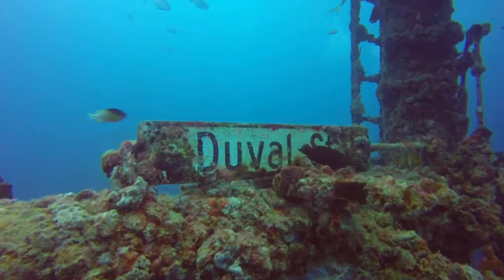Welcome to DiveMonkey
Scuba Diving Videos from around Malta, Gozo, Comino
Reef Diving, Wreck Diving, Cave Diving

Scuba Diving Videos from around Florida
Snorkeling with Manatee, Reef Diving, Wreck Diving, River Diving, Cave Diving